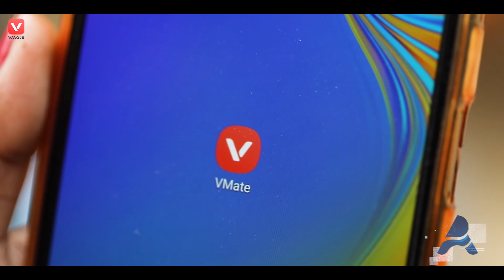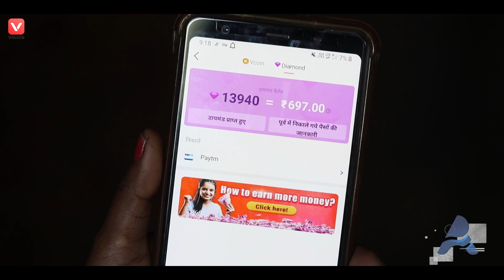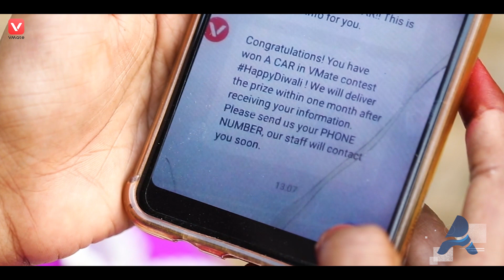VMate Maruti Suzuki Car Winner | Story of Sangeeta Navik | Zindagi Badal Gayi | Art Attack Animation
VMate app and Art Attack Animation joined hands to bring forth the story of VMate Diwali contest winner Mrs Sangeeta Navik who comes from a small village in India. Team Art Attack Animation went to her village, Jaunpur situated in Varanasi, Uttar Pradesh to document Mrs Sangeeta's day to day life, her family and what winning a car means to her. Representatives of the VMate app gifted Sangeeta a brand new Maruti Suzuki Alto car in the presence of her husband, family and village folks.

VMate Maruti Suzuki Car Winner | Story of Sangeeta Navik | Zindagi Badal Gayi

► Follow us & catch our latest updates on